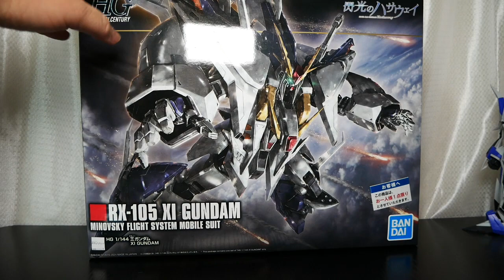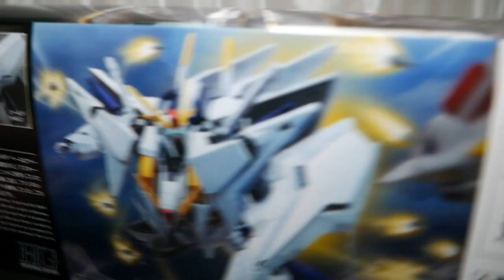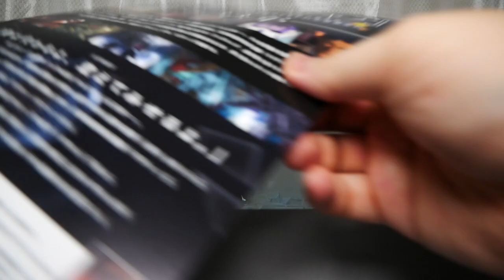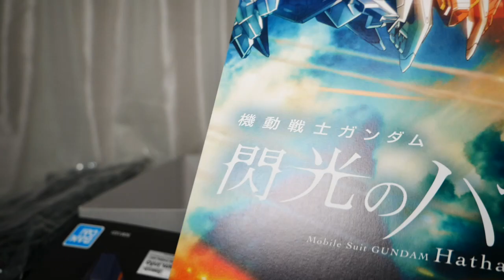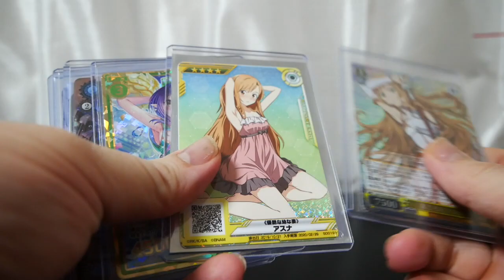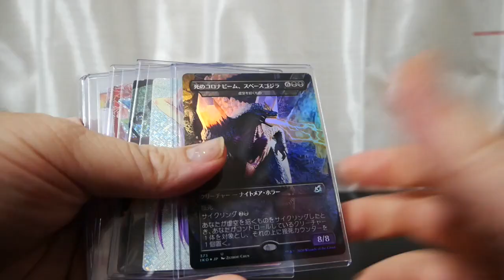【機動戦士ガンダム 閃光のハサウェイ】クスィーガンダム HGUC 1/144 Ξガンダム レビュー【ガンプラ】xi gundam gunpla バンダイ 小野賢章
6000円もするプラモとしてはもうちょっと頑張って欲しかったかなって思います。
忖度なしで本音で語ります。

【告知】
サブチャンネル作りました。